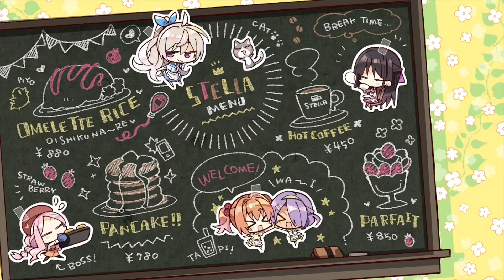ちょろい先輩💗【汐山涼音 喫茶ステラと死神の蝶】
【喫茶ステラ　汐山涼音】ちょろい先輩？《ゆずソフト》